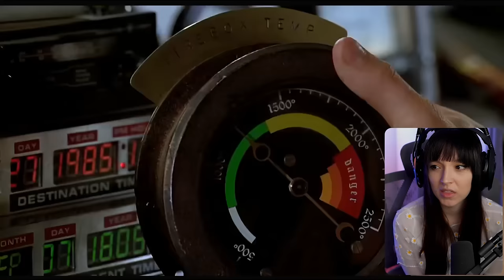Back to the Future Part III (1990) | FIRST TIME WATCHING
Enjoy my reaction as I watch Back to the Future Part III for the first time!